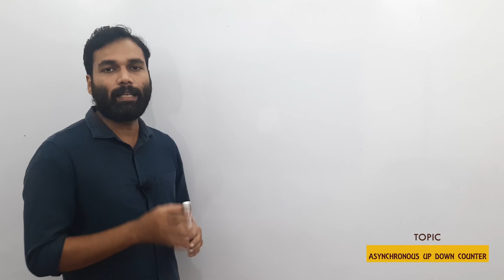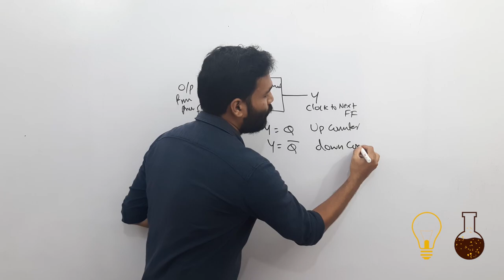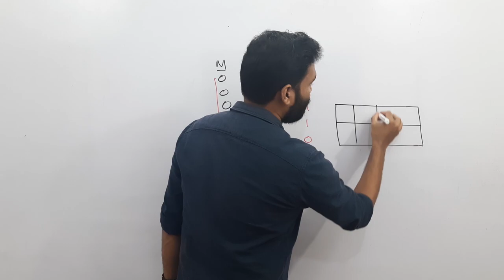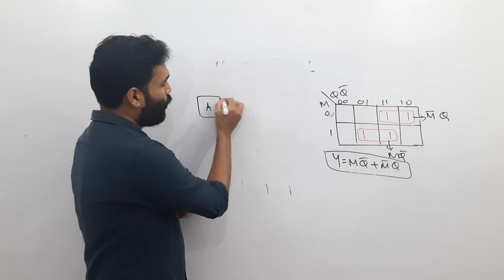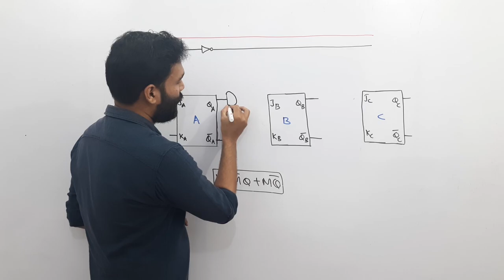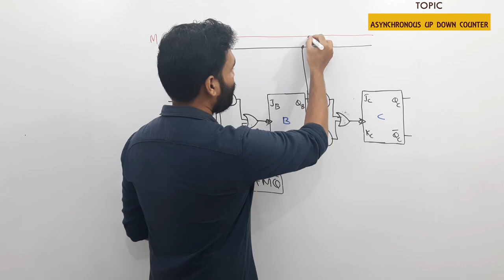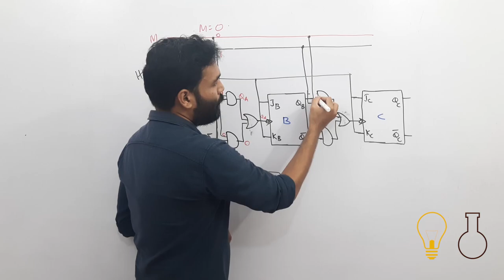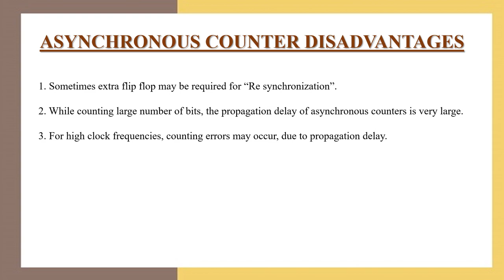Counters | Asynchronous Counter | Up- Down Counter | Sequential Logic Circuit | Digital Electronics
In this video we've discussed about the Asynchronous up - down counter and it's operation. The advantages, disadvantages and application of Asynchronous Counters are also given